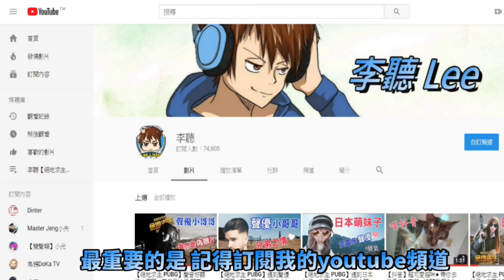【絕地求生 PUBG】遇到兇悍大陸妹子❗ 不僅講台灣幹話「竟會飆台語三字經？」當我呆灣郎塑膠做的喔？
封面圖為無版權－可創意商業用意識圖片　並非遊戲本人